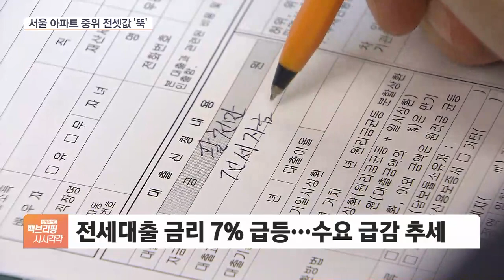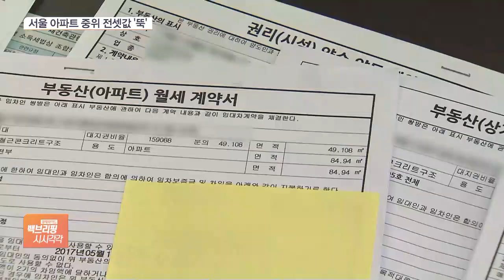금리 충격…서울 아파트 중위전세 6억 원 아래로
[앵커]

물가가 다 오르지만 부동산 물가는 상황이 좀 다르죠.

금리 인상의 영향을 가장 크게, 가장 빨리 받으면서 수요가 뚝 끊겼습니다.

특히 전셋값 하락이 본격화되면서 서울 아파트 중위 전셋값이 6억 원 밑으로 떨어졌습니다.

부동산 상황은 박연신 기자가 전해드립니다.

[기자]

4천 세대에 가까운 서울 아현동의 한 아파트입니다.